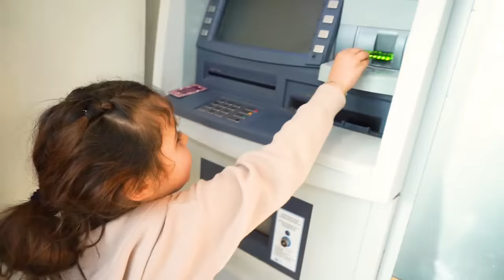ILARY È SCAPPATA DA SCUOLA CON ZIA NICOLE PERCHÈ NON VUOLE TORNARE A SCUOLA DOPO LE VACANZE!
PREORDINA ORA IL NOSTRO NUOVO LIBRO

Nel nuovo video di oggi Stefano e ilary è scappata da scuola con zia nicole perchè non vuole tornare a scuola dopo le vacanze come in ilary si crede la figlia di dani mercoledì della famiglia addams! ilary si traveste dalla zia di ilary e scappa da scuola con zia roma perche non vuole andare a scuola dopo le vacanze come in scopriamo in diretta che zia nicole si crede "mercoledì" della famiglia addams è incinta! stefano porta al primo giorno di scuola dopo le vacanze e scappa di scuola durante la lezione con zia nicole e zia roma come in ilary si crede “mercoledì” della famiglia addams fa uno scherzo a zia roma e cade e si fa male.stefano scopre ilary che scappa da scuola e la insegue e si arrabbia tantissimo come in ilary si crede "mercoledì" della famiglia addams! stefano mette in castigo e in punizione zia nicole e ilary e si arrabbia tantissimo perché ilary e zia nicole scappano da scuola per saltare la verifica come in entriamo di nascosto a scuola e rapiamo zia roma durante la lezione in classe!